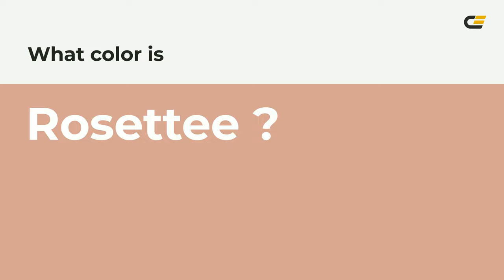Rosettee color d7a491 hex color - Red color - Cool color d7a491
What color is Rosettee ? d7a491 hex color - Red color - Cool color d7a491

Hex d7a491 Color Code is also known as Rosettee color.